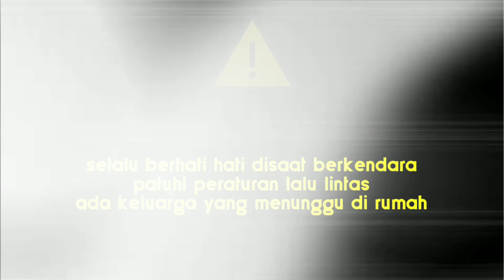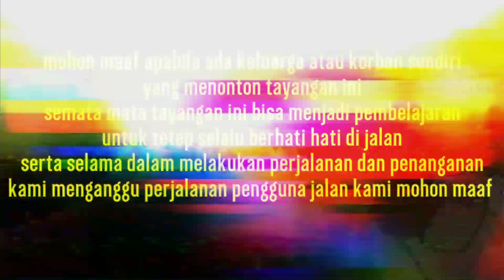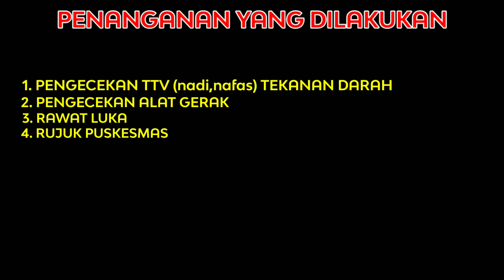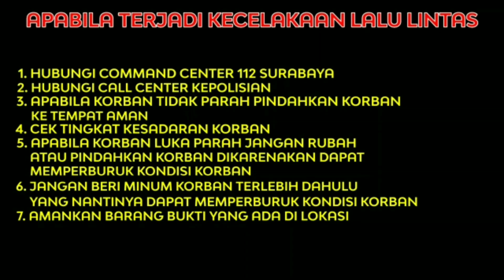RESPONS JL KENJERAN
Pujul 12.00 wib
Lokasi Jl. Kenjeran (depan TL Malam Rangkah)

KRONOLOGI
Pengendara sepeda angin saat berkendara dari arah barat ke timut tertabrak dari belakang oleh pengendara R2 dikarenakan pengendara sepeda angin berpindah lajur secara mendadak

Korban luka 2 orang dirujuk ke Faskes terdekat